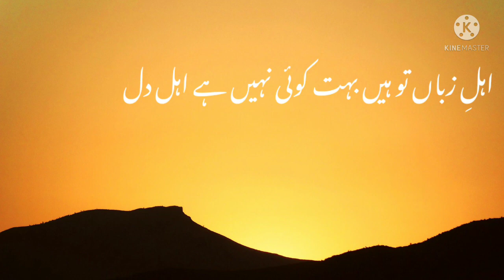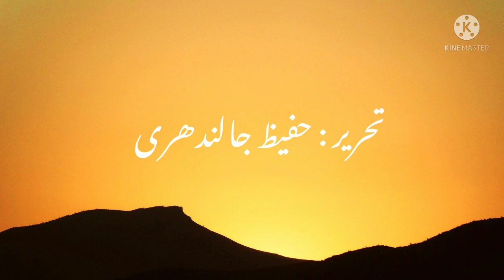Best Ghazal of Hafeez Jalandhri | Urdu Poetry | Khayal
Best Ghazal of Hafeez Jalandhri

Hum he main na thi koi baat
Yaad na Tum ko a sakay